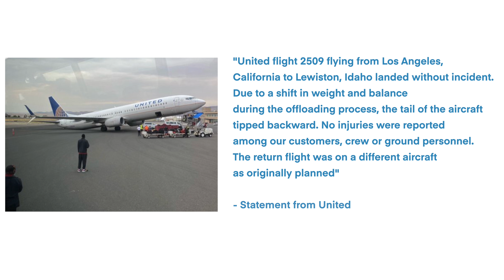Airplane news: 737 Tail strike, Urban Aeronautics eVOTL, Training jet crash, and an Airbus eVTOL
This week in airplane news, a United Airlines 737 had a tail strike while stationary, a company called Urban Aeronautics secured $10m for an innovative eVTOL using similar tech to drones, a military training jet crashed into a Texas home resulting in minor injuries, and Airbus reveals their new CityAirbus eVTOL.

0:00 Introduction
00:42 United 737 Tailstrike
01:33 Urban Aeronatucis secures 10 million for wingless eVTOL
03:09 Military plane crashes into North Texas neighborhood
03:48 Airbus unveils CityAirbus eVTOL

A united 737-900 experienced a tail strike after arriving in Idaho from LAX.
It appears the incident occurred during the disembarking process.
United issued the following statement:
“United flight 2509 flying from Los Angeles, California to Lewiston, Idaho landed without incident. Due to a shift in weight and balance during the offloading process, the tail of the aircraft tipped backward.  No injuries were reported among our customers, crew, or ground personnel.  The return flight was on a different aircraft as originally planned.”

Urban aeronautics has secured an additional 10 million in funding for continued work on a wingless eVTOL.
The CityHawk is a car-sized eVTOL that has a fully enclosed rotor system
The city hawk is fueled by hydrogen and is intended for air charters and emergency medical services
The aircraft was successfully test flown in July and that the company has pre-orders for air ambulance use.

A navy jet (MD T-45 Goshawk) crashed into a north texas neighborhood on Sunday, injuring both of the pilots.
Both pilots ejected from the aircraft with serious injuries while three residents on the ground were injured.
Thankfully there were no fatalities.
The cause of the crash is unknown

The new Airbus CityAirbus NextGen is a remotely piloted aircraft with room for up to 4 passengers
The eVTOL is also a zero-emissions aircraft with multiple possible applications.
NextGen has an estimated 50-mile range with a cruise speed of 75 mph and a low noise of 70 dB during landing.
The first flight of NextGen is planned for 2023.